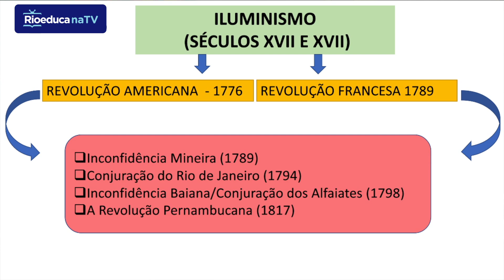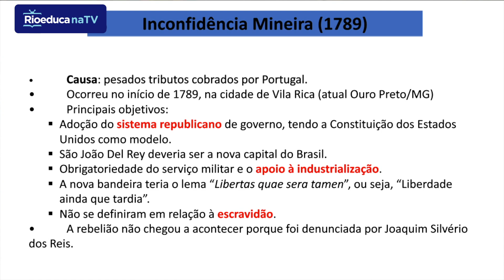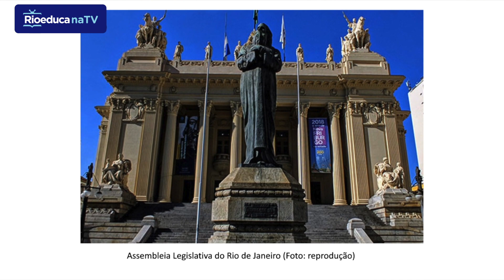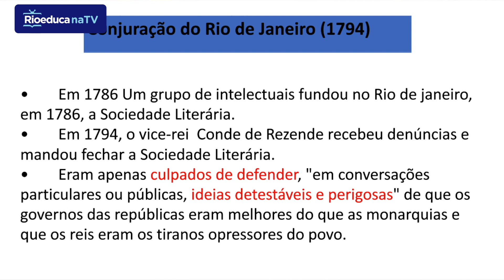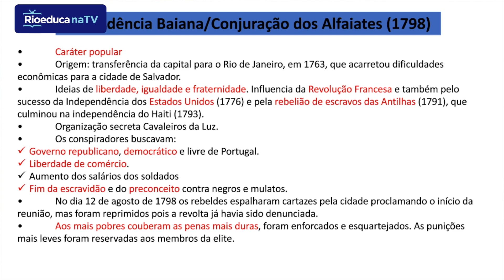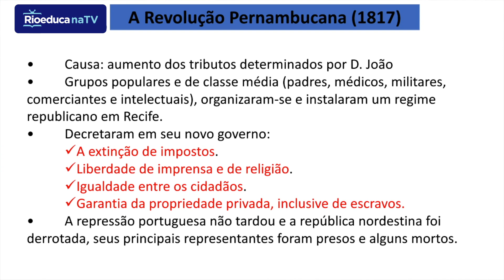Rebeliões na América Portuguesa | Rioeduca na TV – História - 9º Ano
A professora de História Ana Christina fala sobre as rebeliões na América Portuguesa.
Habilidades trabalhadas:
Explicar os movimentos e rebeliões da América portuguesa articulando as temáticas locais e suas interfaces com processos ocorridos na Europa e nas Américas.